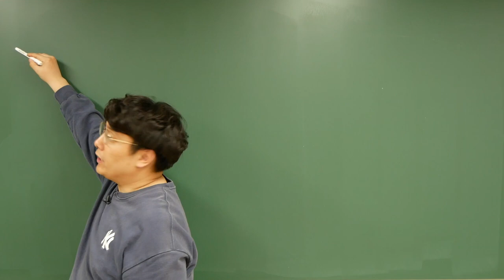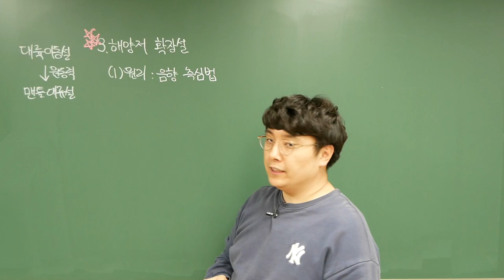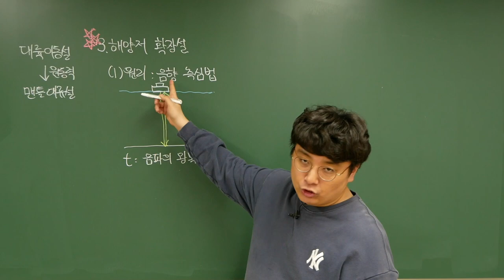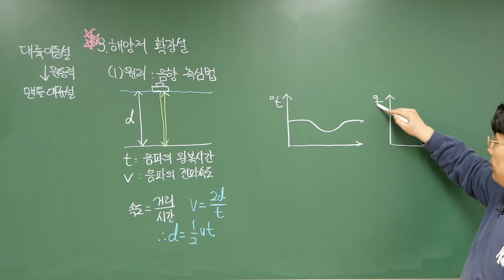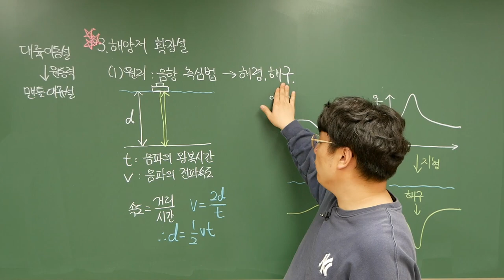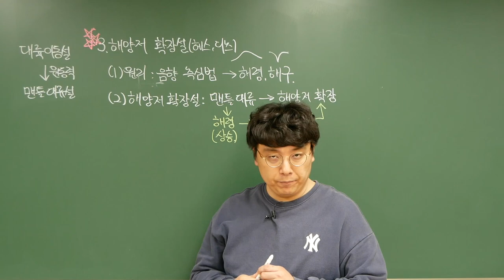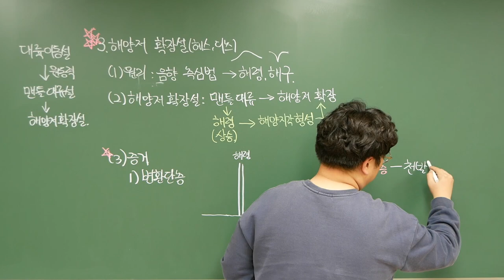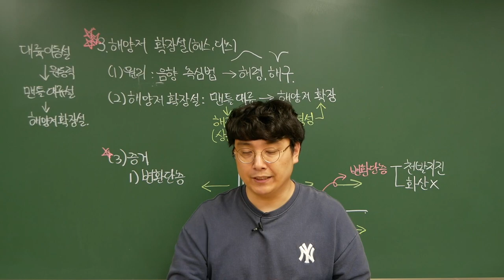[2022 지구과학1] 2강. 해양저 확장설(1)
Ⅰ-1. 지권의 변동
이번 강의에서는 판 구조론의 기반이 되었던 해양저 확장설이 나오게 된 원리와 해양저 확장설에 대해 학습합니다.